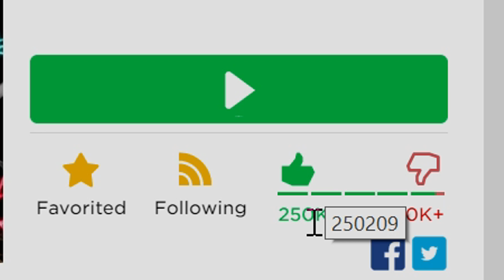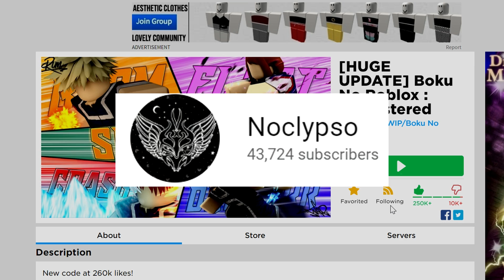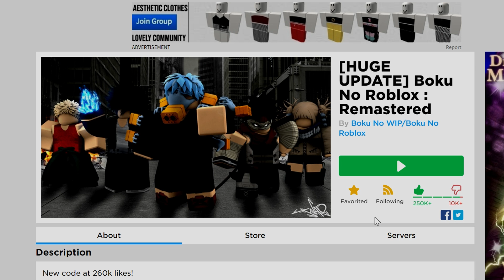Villian Raid Game Mode! Ft Noclypso | Boku No Roblox Remastered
Today Noclypso and my self take on the Villain Raid Game Mode with a strategy in mind the results are jokes,
Link to Game in Video:🎮⬇
Boku No Roblox: Remastered
This Boku No Roblox: Remastered Update includes the following
- New Villain Raid Game Mode added
- Increased level cap to 10000
- Added Muscular, Dabi, and Overhaul
- Balance Changes and Bug Fixes
★Original Channel (14+): TW Dessi
★Google+: TW Dessi
★Xbox/Microsoft: TW Dessi
★Psn: TW_Dessi